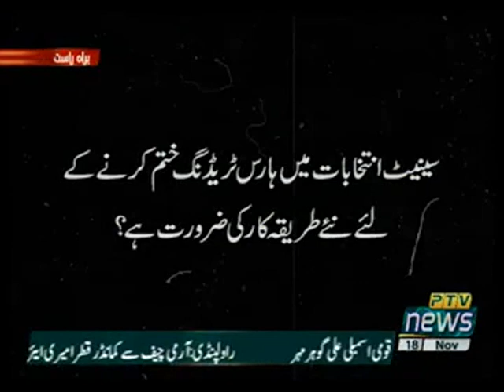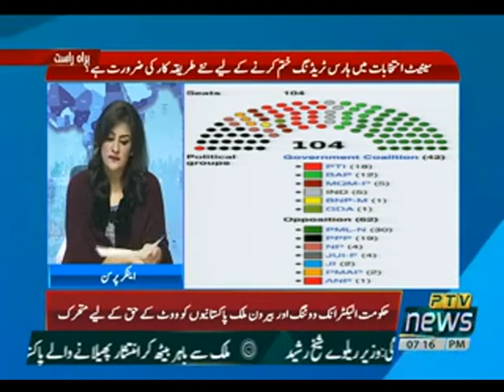BADALTI RAEY 18 11 2020